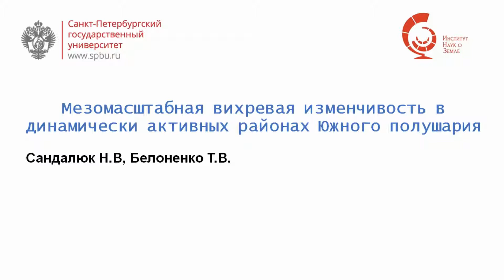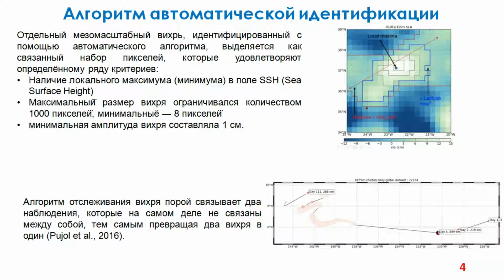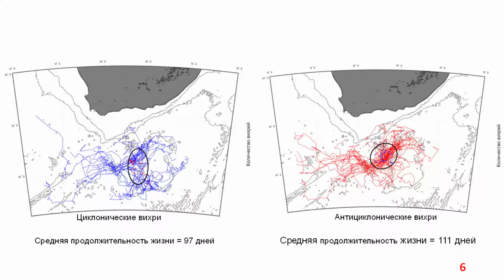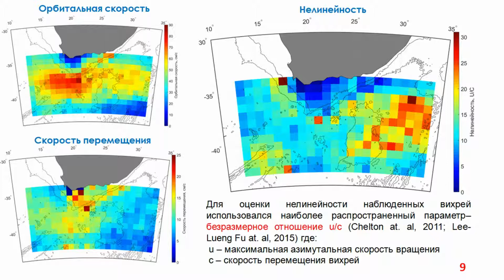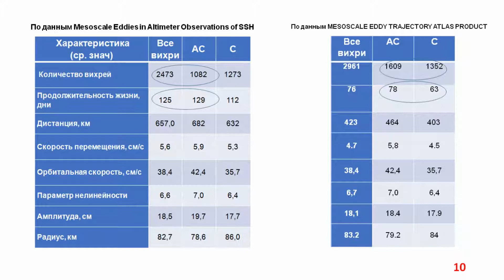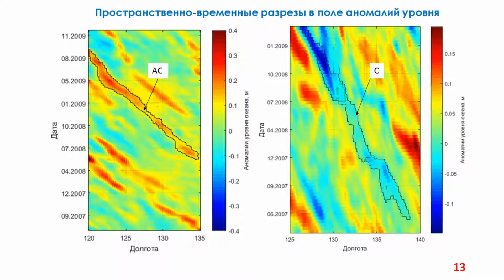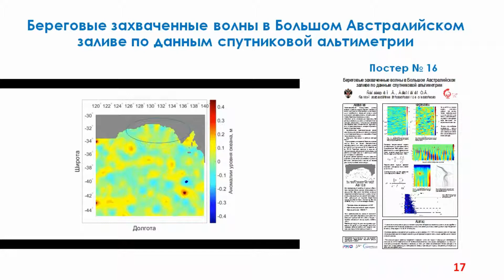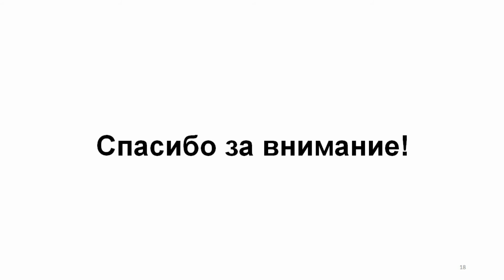XVI.E.31 - Мезомасштабная вихревая изменчивость в районах Южного полушария - Сандалюк Н. В.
Сандалюк Н. В., Белоненко Т. В. Мезомасштабная вихревая изменчивость в динамически активных районах Южного полушария (Санкт-Петербургский государственный университет, Санкт-Петербург, Россия)